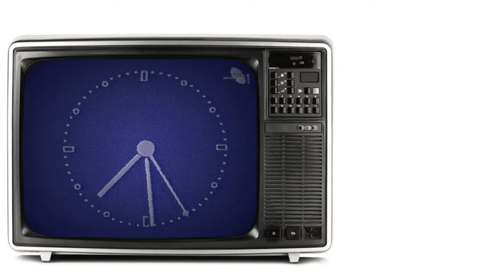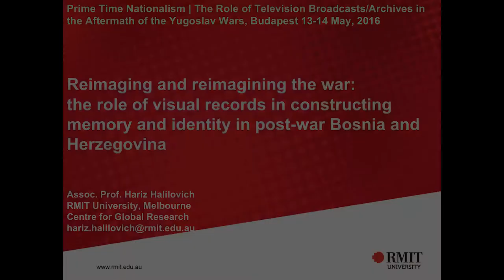Hariz Halilovich: Reimaging and Reimagining the War